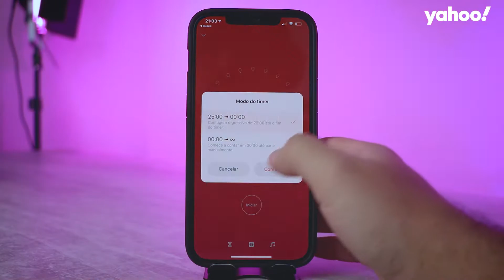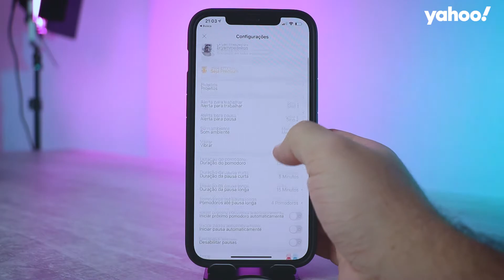Quer ser mais produtivo no trabalho? Conheça o Focus To-Do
Você já ouviu falar no método pomodoro? A técnica foi desenvolvida nos anos 80, e pode te ajudar a aproveitar melhor o tempo sem que você deixe de fazer uma pausa de vez em quando. O Focus-to-Do é um aplicativo totalmente desenvolvido para aplicação do pomodoro, que consiste em te fazer focar em uma atividade por 25 minutos seguidos de uma pausa de 5.